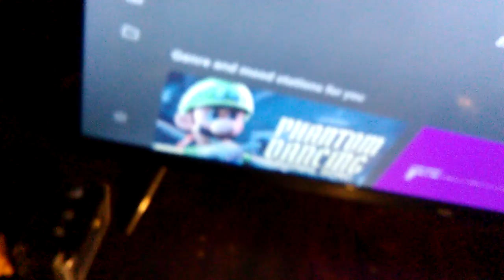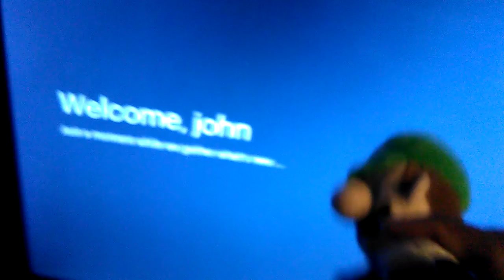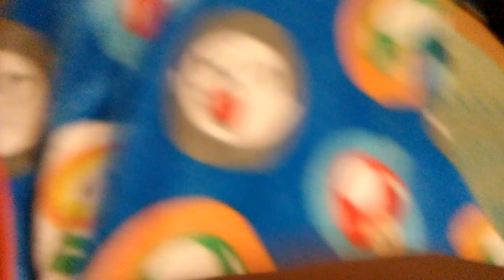New Super Elijah Bros U 4th of July special